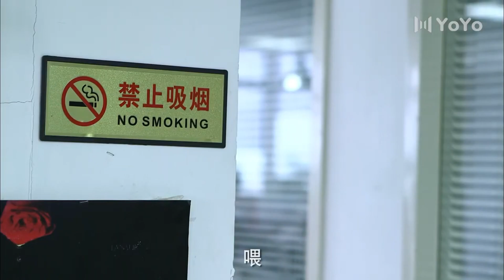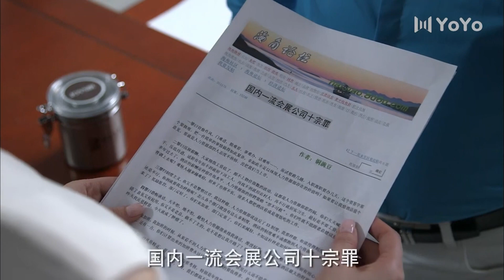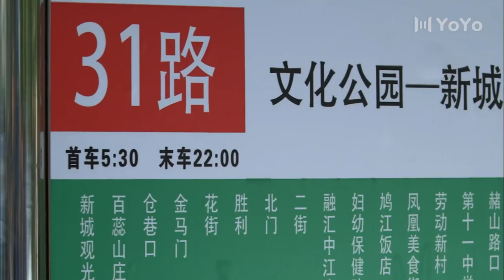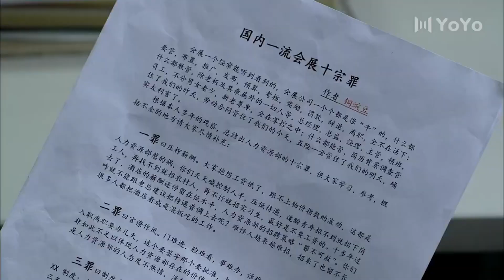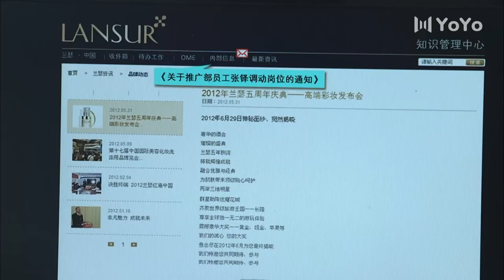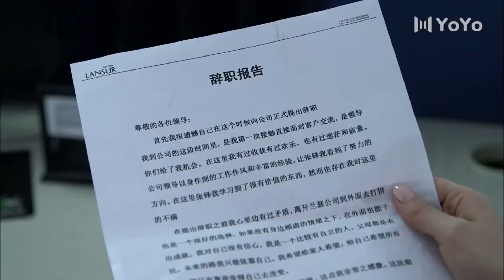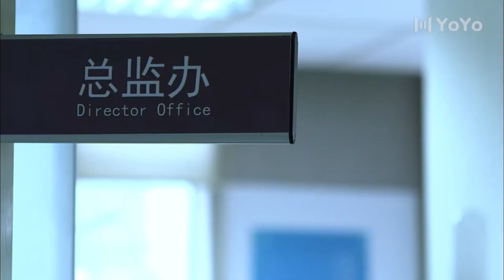婚变真情 15（黄圣依 宋小宝 郑罗茜 张钧涵）